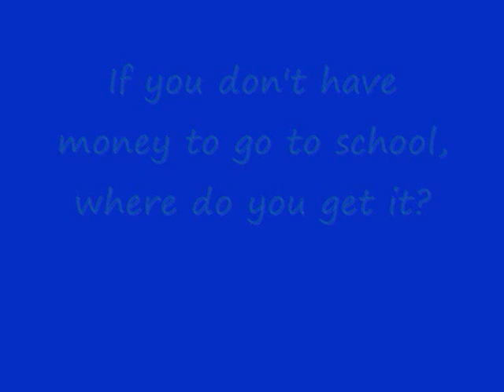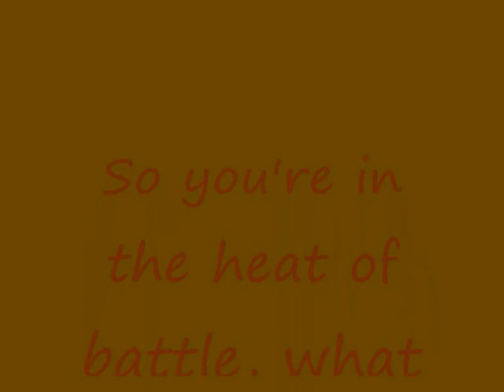Soldier Dog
Schnauzer goes to WAR!!!